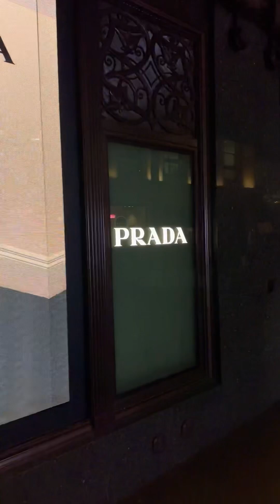Let’s walk around HARRODS Shopping Centre London